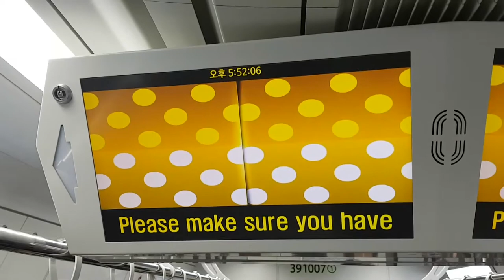[자막지원/2018.06.16] 서해선 소사(서울신대)역 종착방송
서해선 개통일, 391x07편성의 소사(서울신대)역 종착방송입니다.
자막을 지원합니다. 자막(CC)버튼을 눌러 한국어 자막을 설정하세요.
0:38에서 왜 역번이 S16이 아닌 S114로 나오는지는 모르겠네요
촬영일자 : 2018년 6월 16일, 17시 51분경
촬영장소 : 서해선 391x07편성, 소새울 → 소사 구간
촬영장비 : Galaxy Note Fan Edition(...)